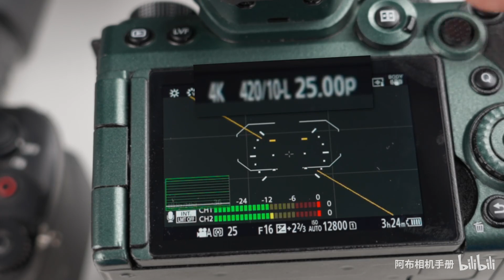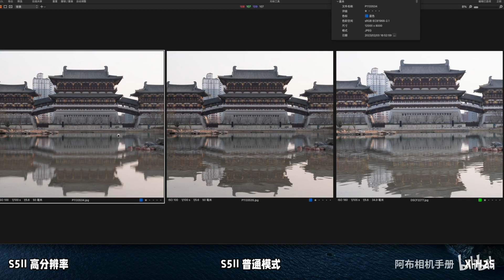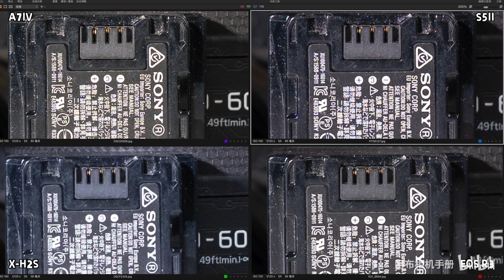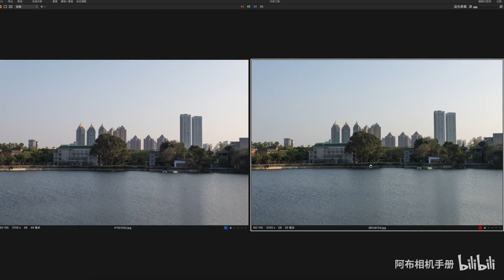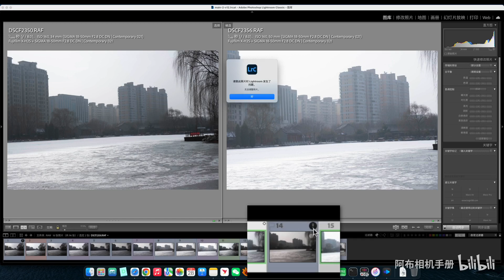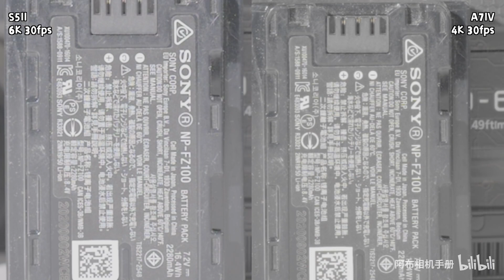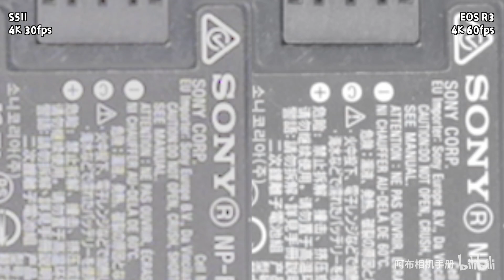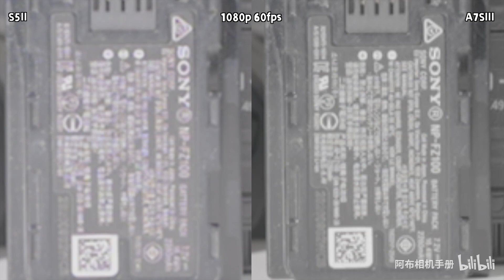S5M2照片视频画质缺陷？恰烂饭的会告诉你吗？（ft.索尼 A7M4、佳能EOS R3、R6、富士XH2S）